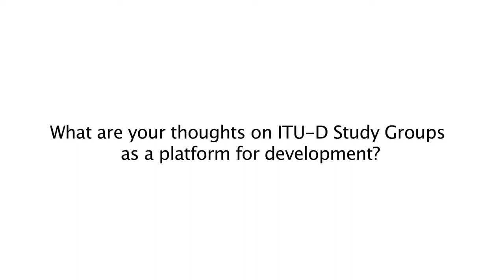ITU-D SOUNDBYTES: Study Group 1 and 2 (Question 2)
Soundbytes from ITU-D Study Group 1 and 2 Members. Question: What are your thoughts on the ITU-D Study Groups as a platform for development? Languages: French & English (not subtitled).